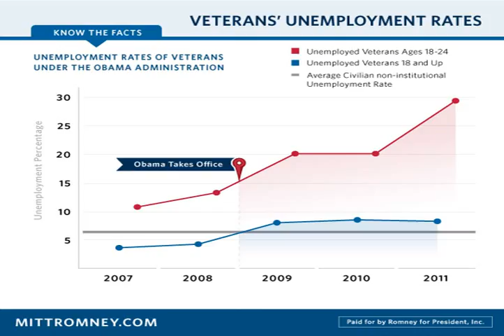a face about vetran day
1 million kosmetics a face about vetran day